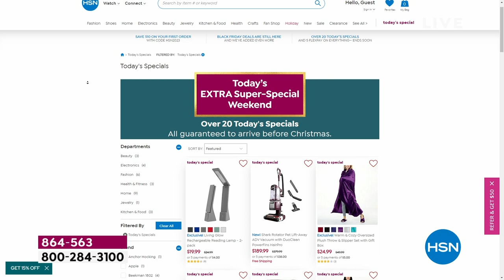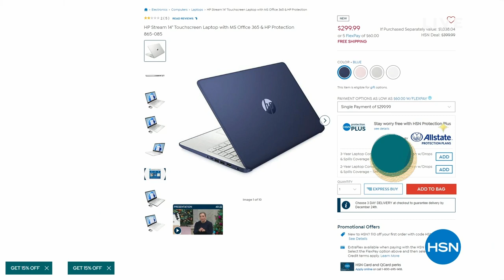HSN | Today's EXTRA Super-Special Weekend Shark Cleaning 12.16.2023 - 01 PM